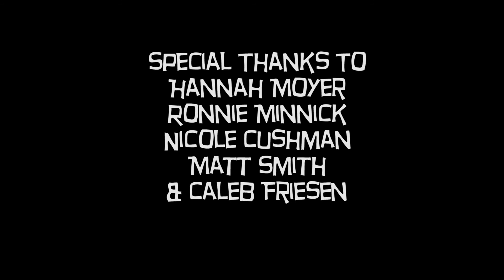Speculations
Copyright Swamp and Stream